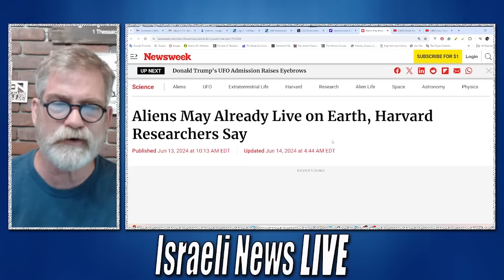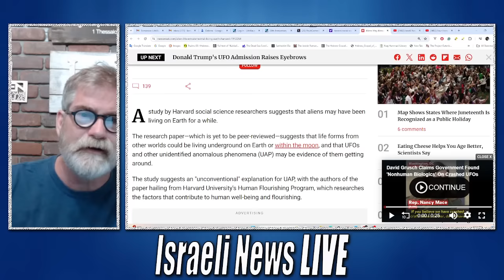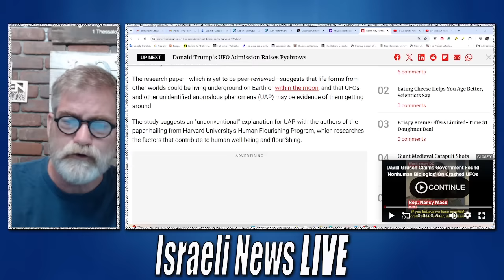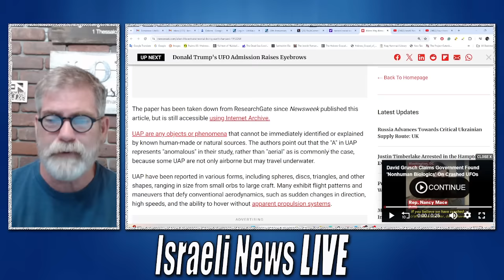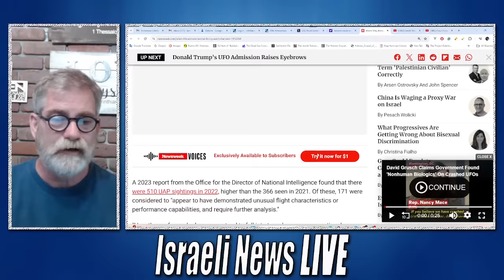Wild Claims on Earth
Aliens Living on the Earth, according to an article on News Week.

more than 1,000 views and 100% likes